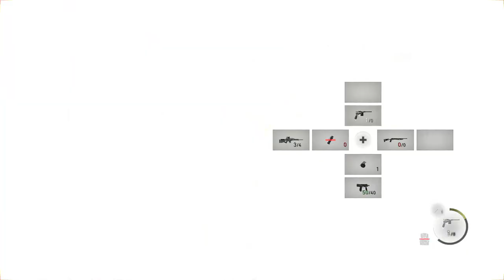Resident Evil 4 Remake Part 17: This is bugging me out